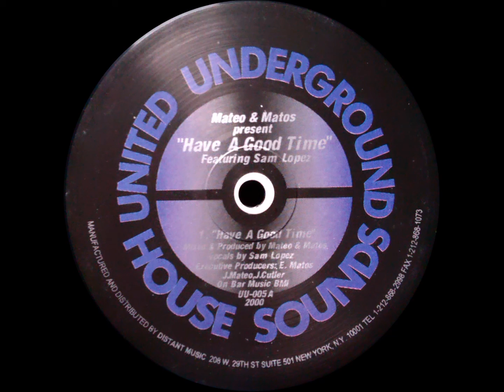Mateo & Matos feat. Sam Lopez - Have A Good Time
Mateo & Matos Featuring Sam Lopez - Have A Good Time

Label: United Underground House Sounds - UU-005
Format: Vinyl, 12"
Country: US
Released: 2000
Genre: Electronic
Style: House, Garage House, Deep House

A1) Have A Good Time
B1) Bright (Sunshiney Day)